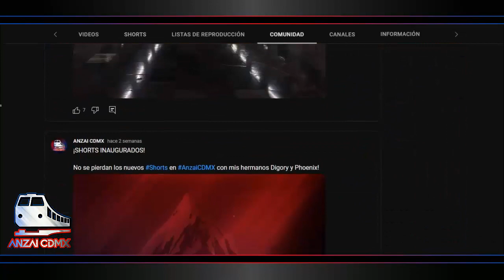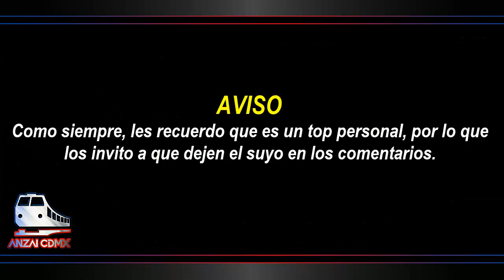TOP 5 | Mejores Estaciones | Línea 2 del METROBUS | ANZAI